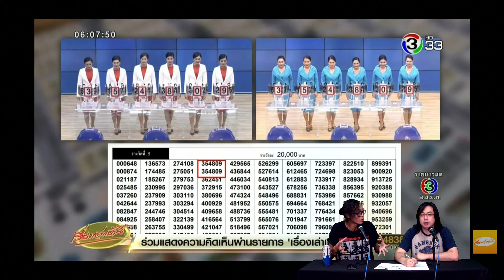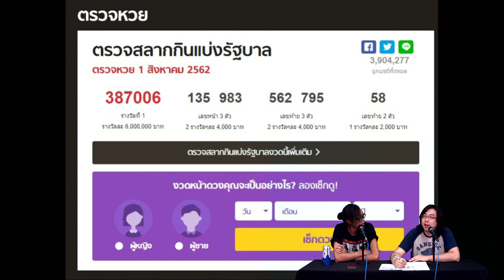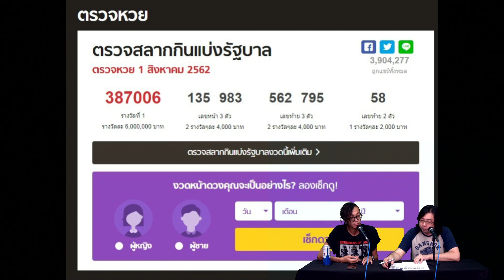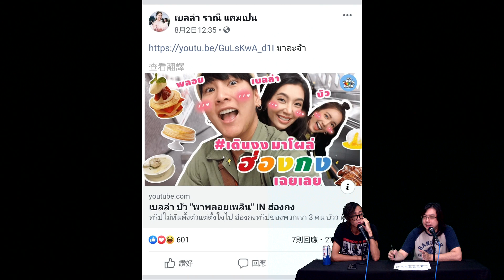史提泰繽周 EP 46a - 泰國公主出巡/恐怖襲擊情況/泰國彩票奇聞/泰國世界小姐誕生 - 20190806a